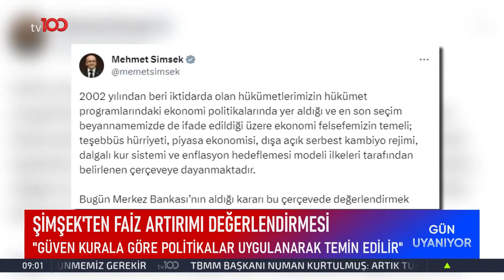Bakan Şimşek Faiz Kararını Değerlendirdi | TV100 Haber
Hazine ve Maliye Bakanı Mehmet Şimşek, Merkez Bankasının bugün açıkladığı faiz kararını değerlendirdi.

Frekans: 11916
Sembol: 30000
Polarizasyon: V (Dikey)
Frekans: 12729
Sembol: 30000
Polarizasyon: V (Dikey)